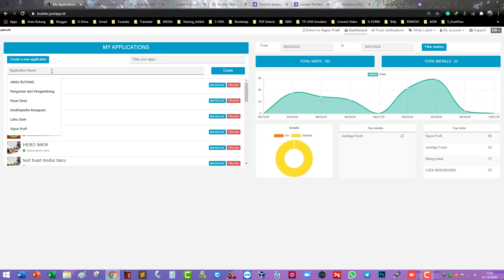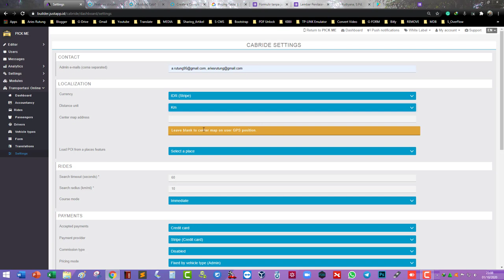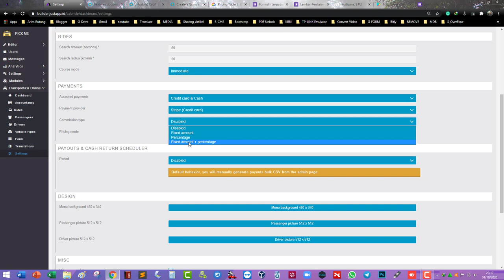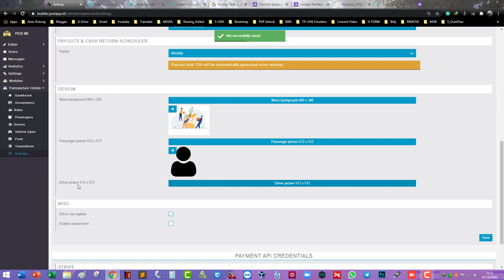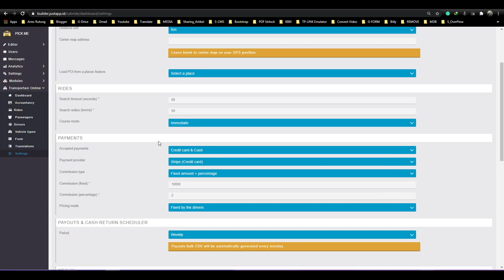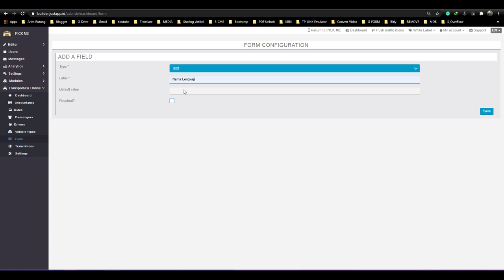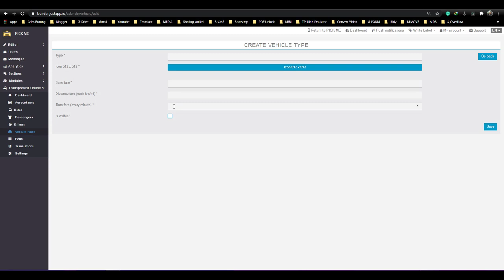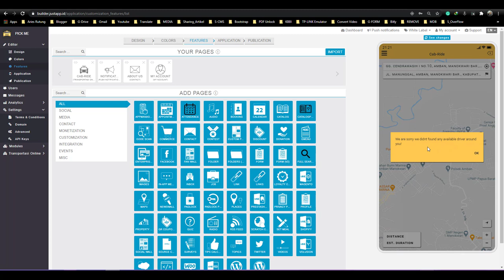Cabride - Ojek Online Part #1 | JustApp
JustApp Merupakan Platform Mobile Apps Builder Yang Membantu Kamu Membuat Aplikasi Android / iOS Sendiri Dengan Cepat Tanpa Coding.